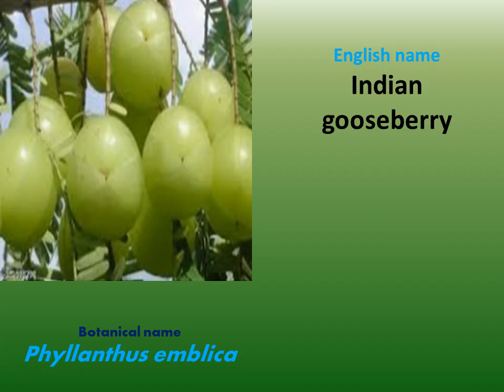Amla | Uses and Benefits of Amla | Superfood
Hello Students
Welcome to “Grow with Biology" created by Arpita Mukherjee.
This channel is my dream through which I will welcome you to the paradise of life science. Life science is a broad subject which includes Biochemistry, Cellular and Molecular Biology, Developmental Biology, Immunology, Plant Physiology, Animal Physiology, Genetics, Ecology and Evolution, Applicative Biology and many more. We need all these in our competitive exams.
Gaining knowledge always doesn’t require expenses. So are absolutely free, just like this channel. You can easily go through the topics again and again to become the ruler.
Thus this channel is for learners of Life science. All the lectures are very well explained.

In this informative video, we delve into the fascinating world of the Indian Gooseberry, also known as Amla. Discover its numerous health benefits, culinary uses, and cultural significance in Indian traditions. Join us as we explore how this small fruit packs a powerful punch of nutrients and antioxidants, making it a staple in Ayurvedic medicine. Learn how to incorporate Indian Gooseberry into your diet for improved wellness and vitality.

 Indian Gooseberry, a fruit revered for its exceptional health properties. Known for its high vitamin C content and antioxidant capabilities, Amla has been a cornerstone of traditional Indian medicine for centuries. We will discuss its various uses in cooking, skincare, and holistic health practices, providing viewers with practical tips on how to harness the power of this remarkable fruit in their daily lives.

Amla, highlighting its remarkable health benefits and versatility. From its role in enhancing immunity to its applications in beauty and wellness, we cover everything you need to know about this superfruit. Watch as we share delicious recipes and expert advice on how to make the most of Indian Gooseberry in your lifestyle, ensuring you reap its full benefits.